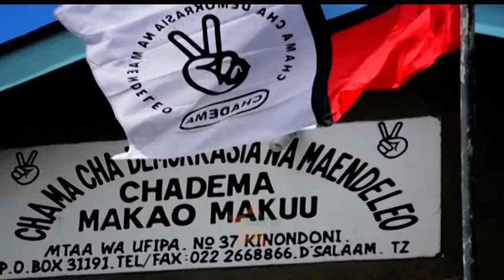MADAI YA KUPOTEA NA KUPATIKANA KWA MWANACHAMA WA CHADEMA MDUDE CHADEMA WAZUNGUMZA